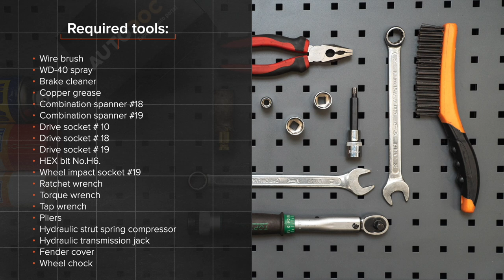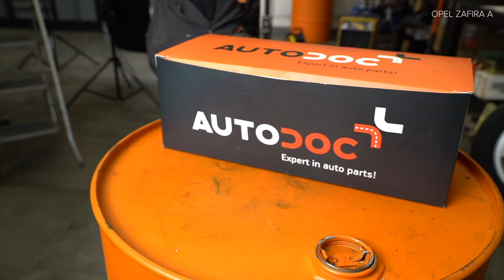Hvordan bytte foran fjærer der på OPEL ZAFIRA-A 1 (T98) [AUTODOC-VIDEOLEKSJONER]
Hvordan bytte foran fjærer / foran spiralfjærer / foran opphengingsfjær på OPEL ZAFIRA-A 1 (T98) 2.0 Minivan 1999–2005 [AUTODOC-VIDEOLEKSJONER]

Fjærer for kjøretøyet OPEL Vectra B Saloon (J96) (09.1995–04.2002) / OPEL Astra G Caravan (T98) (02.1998–12.2009) / OPEL Astra G Van (F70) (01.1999–04.2005) / VAUXHALL Zafira Mk1 (A) (T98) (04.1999–08.2005) / VAUXHALL Astra Mk4 (G) Saloon (T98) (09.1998–05.2005) bør som regel erstattes i én og samme prosedyre. Det er imidlertid noen små forskjeller, på grunn av spesifikke egenskaper ved kjøretøyets design.

⚡ Alle video- og PDF-veiledninger om utskifting av deler i OPEL ZAFIRA-A 1: last ned og se på AUTODOC CLUB

🛠️ Verktøyene du trenger for å erstatte foran fjærer:
- stålbørste
- WD-40 spray
- bremserens
- kobberpasta
- pipenøkler nr.10
- pipenøkler nr.18
- pipenøkler nr.19
- HEX bit nr. H6
- hjulpipe №19
- skrallenøkkel
- momentnøkkel
- svingjern
- tenger
- skjermtrekk
- stoppekloss